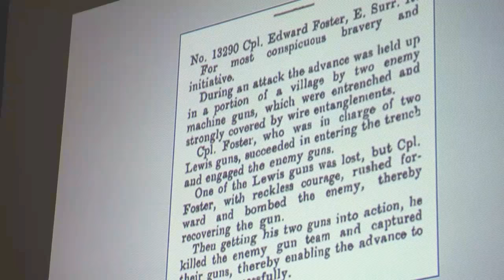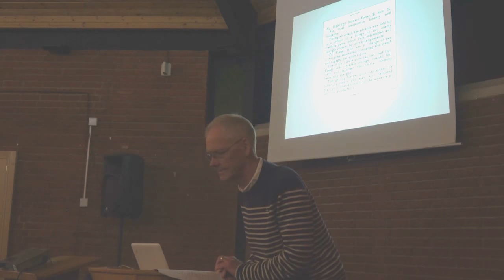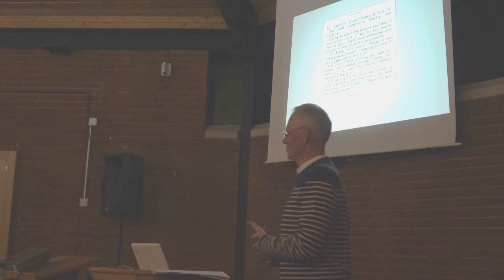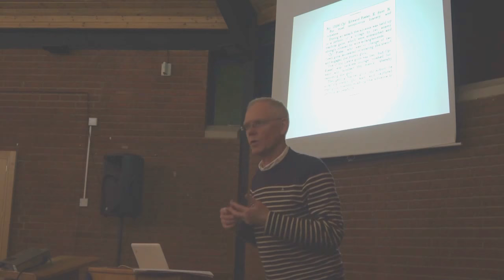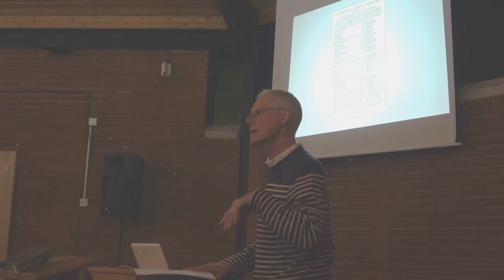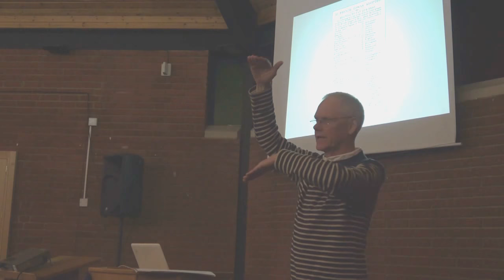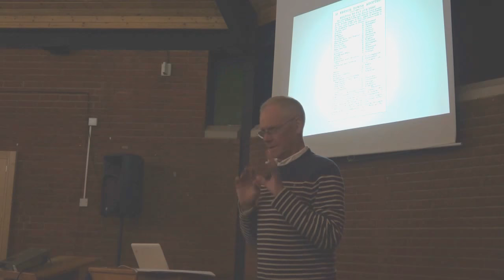Neil RobsonTedFoster14112017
Talk given by Neil Robson to the Tooting History Group on Ted Foster VC, a dustman who lived in Tooting. The talk was given on Tuesday 14th November 2017 at the United Reform Church, Rookstone Road, Tooting.